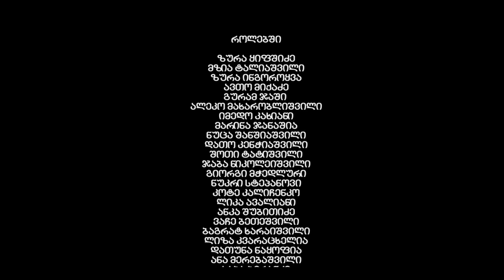მგლების იმპერია, მე-2 სეზონი, 31-ე სერია